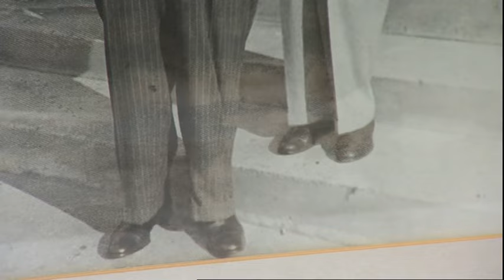Alina Jenkins South Today Weather 2015 12 08